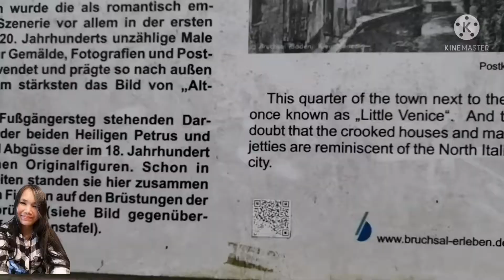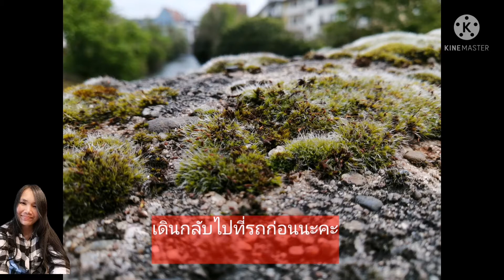ชมบรรยากาศ ธรรมชาติ ฤดูใบไม้ผลิ ดอกไม้ ฤดูร้อน ดอกซากุระ กุหลาบพุ่ม bruchsal#bw germany